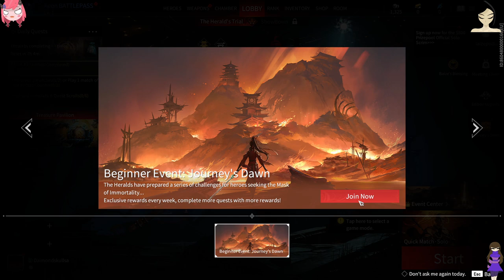Naraka Bladepoint: Episode 1 - First Battle Royale Win!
Welcome to my first episode of Naraka Bladepoint! I decided to test this game on my own, and guess what? I won my first match! This was my first time ever playing this game, and I can't believe I won against many other players. It was an amazing experience.

Naraka Bladepoint feels like a mix of Japanese and Chinese influences, and although I'm not sure about the exact language or country of origin, the game is incredible. On my very first match, at level one, I managed to secure a victory in this Battle Royale. It was an exhilarating experience, and I'm still in shock!

Respect to all the other players who did a great job. What do you guys think of Naraka Bladepoint?

🚀 Welcome to "Daimond Skull Saiyan" - a world of gaming and laughter like no other! 🎮 Prepare for epic adventures and laughter that knows no bounds. Let's dive into this journey together!

🎶 Dive into captivating beats on BandLab: "zombiexerror666" (Link: 🔗)

🔥 The future holds mind-bending animations and adventures! Your support fuels my comedic fire. Share your ideas and guidance in the comments.

🚧 Copyright & DMCA Note: Original game music is prioritized. Content ID is enabled for music, and any appeals or disputes will be handled accordingly. For viewers under 13, adherence to age guidelines is essential. Your understanding and guidance on copyright appeals are crucial. Let's continue this laughter-filled journey together! 🌟